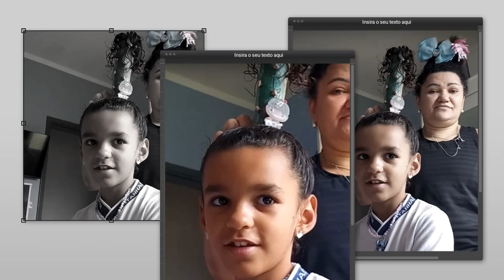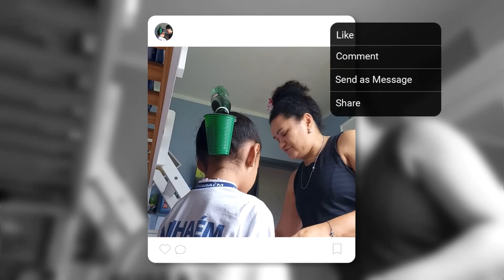Cabelo maluco, deu errado demais.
Dia de cabelo maluco na escola, mais quem ficou maluquinha foi minha mãe, tentando fazer meu cabelo maluco.

Acompanha o vídeo e me diga o que achou do meu penteado.

Uma família divertida , que estão sempre juntos e se divertindo como podem
seja passeando ou em casa.